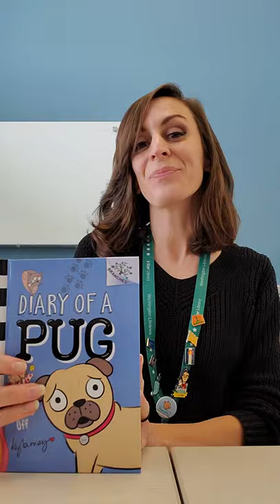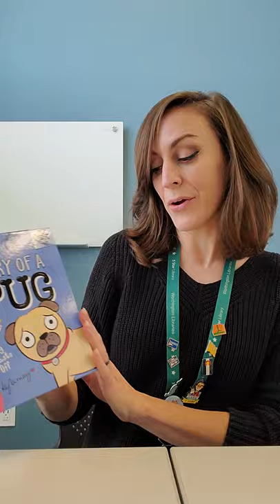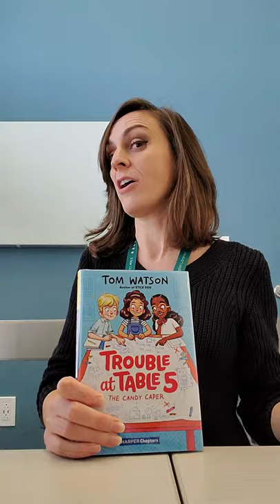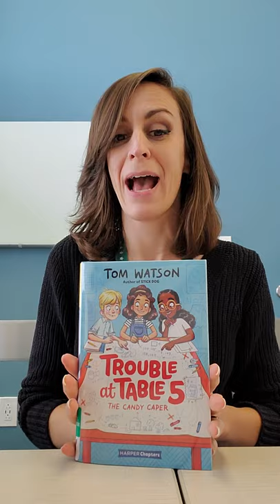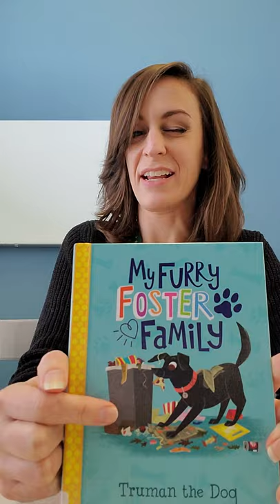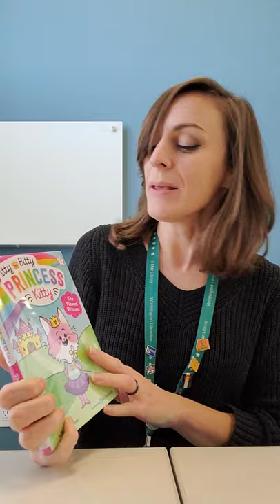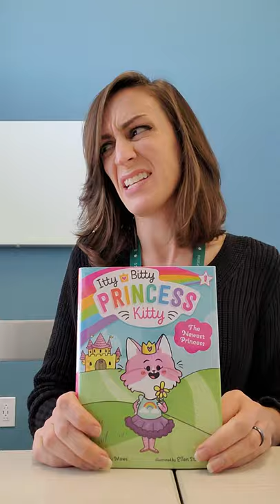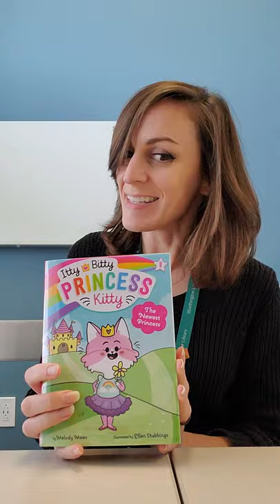Second-Grade Booktalk with Ms. Meredith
Get your child in on the ground floor of some seriously-great series! Ms. Meredith talks book one of the following: "Diary of a Pug" by Kyla May, "Trouble at Table 5" by Tom Watson, "My Furry Foster Family" by Debbie Michiko Florence and "Itty Bitty Princess Kitty" by Melody Mews.